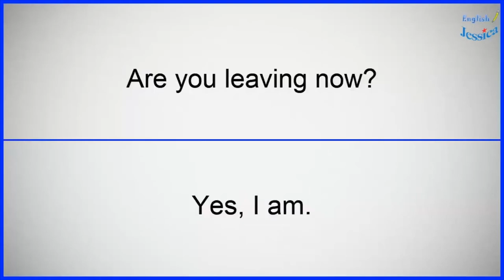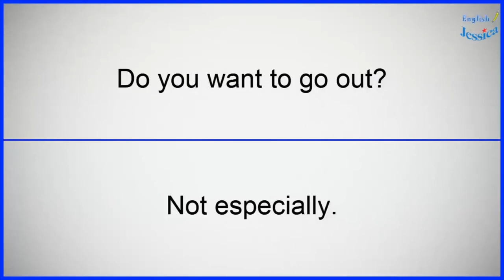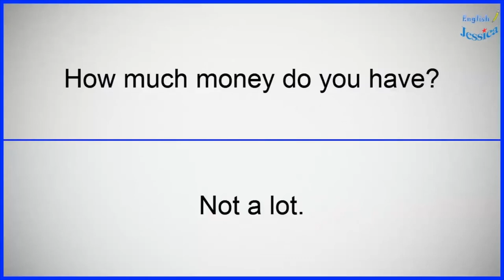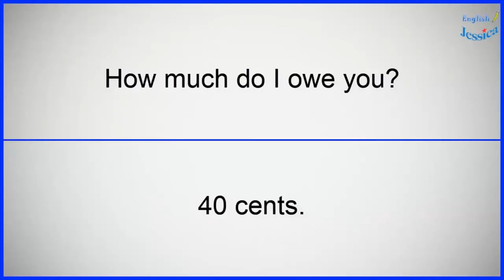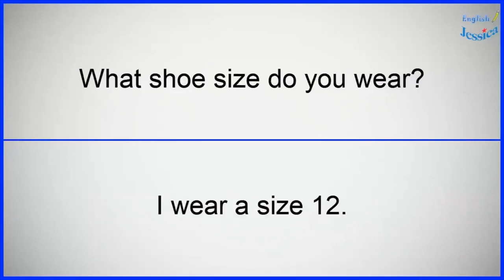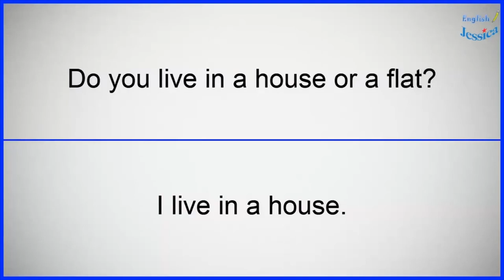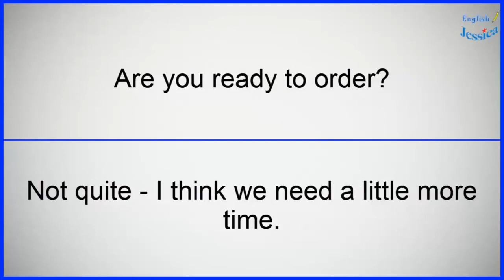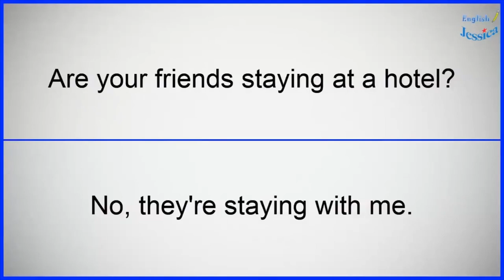Watch English videos for fun and learning English easy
This is a great video for learning English -Common Questions and Answers in English Conversations